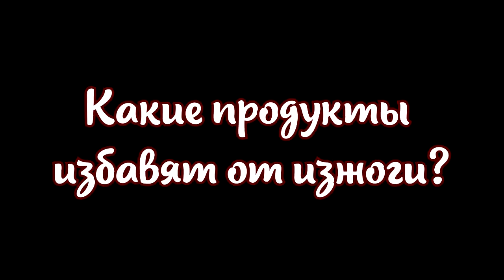Какие продукты избавят от изжоги 🔥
Изжога - это неприятное состояние, при котором отмечается боль и жжение в грудной клетке, иногда она сопровождается тошнотой. Некоторые продукты помогут избавиться от изжоги.